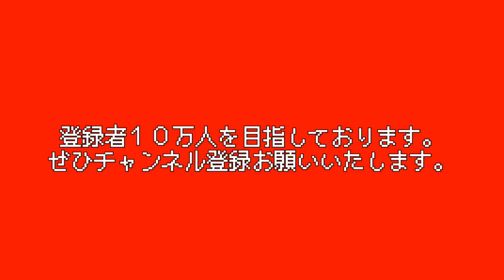【ラーメン】通常サイズでも異常なデカさを誇る１杯。【麺でる田園調布本店】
〜麺でる田園調布本店〜
📮住所📮
東京都大田区田園調布1-21-2
⏰営業時間⏰
（木曜から火曜）11:30〜14:00
[日] 19:00〜20:15（しばらくの間は休み）
🛏定休日🛏
水曜
💺席数💺
カウンター10席
🚉最寄り駅🚉
東急池上線『雪が谷大塚駅』

〜BGMの出典〜
オープニング
『8-bit Title』